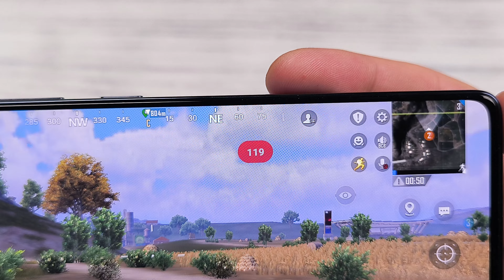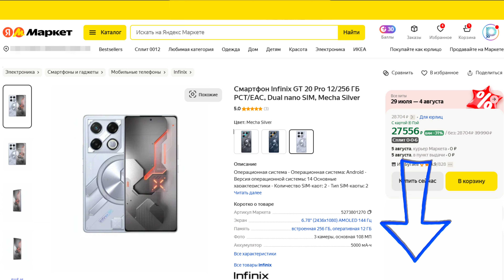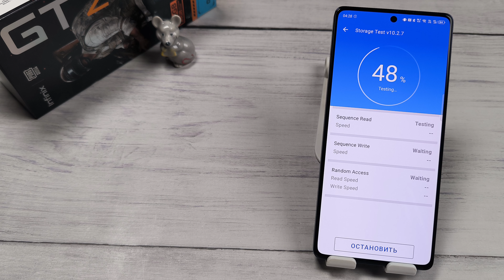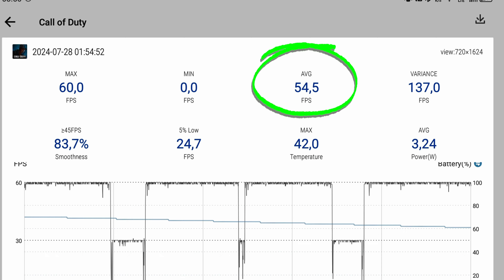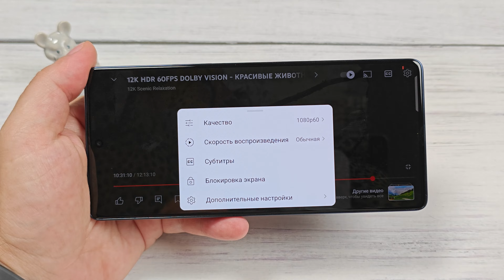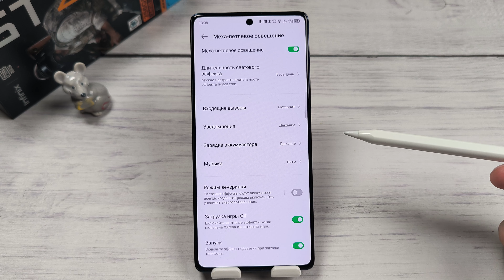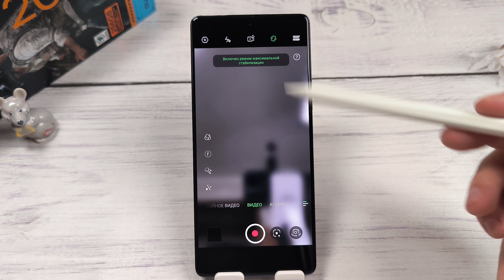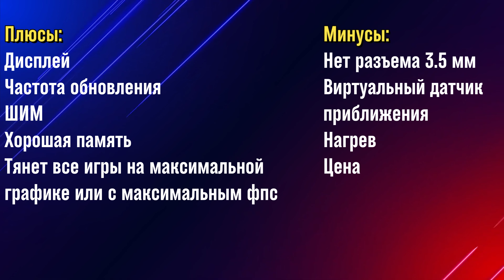Infinix GT 20 Pro | Игровая ПУШКА или снова ОБМАНУЛИ - POCO X6 Pro так не может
Обзор смартфона Infinix GT 20 Pro все плюсы и минусы

Реклама ООО Яндекс, ИНН 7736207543